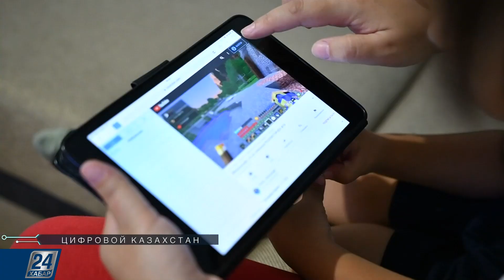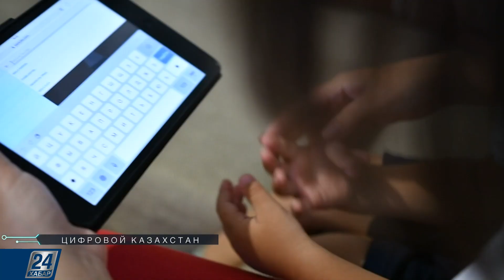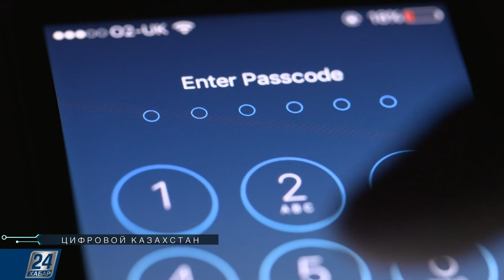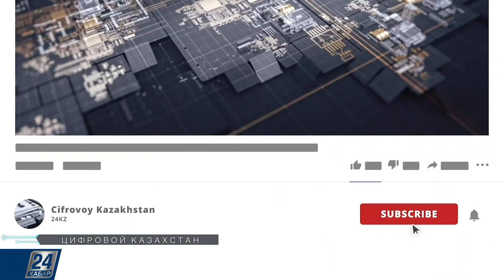Кибербуллинг: как защитить своего ребёнка? | Цифровой Казахстан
Большая часть родителей не знают, что делают их дети в сети. Что такое кибербуллинг и как не стать жертвой мошенников в этом выпуске программы «Цифровой Казахстан».